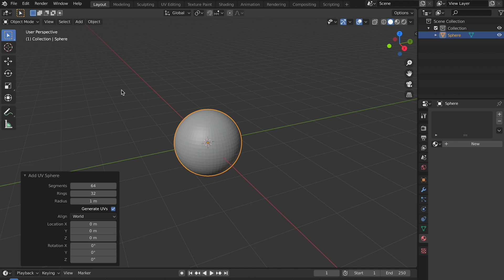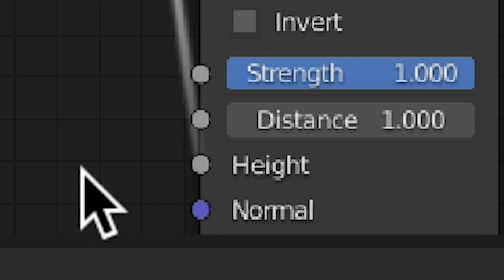🌝 Crea LA LUNA en 1 MINUTO! - Tutorial Blender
💥Si quieres obtener mis ajustes personalizados de color, tanto en fotografía como vídeo, aquí los tienes!

►Mi equipo:
Tarjeta SD UltraRápida
Cámara Sony a6300
Objetivo principal 30mm
Objetivo Gran Angular
Micrófono Rode (varios)
Gimbal Zhiyun Crane V2
Drone Mavic Pro 1
Disco Duro Toshiba